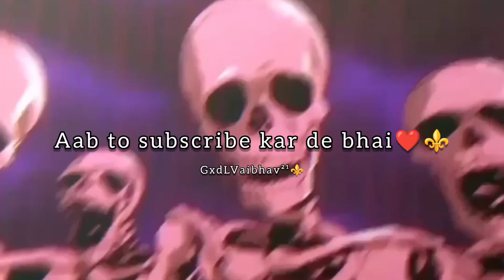jalwa hai hamara🤡🤣 wait for times reaction🔥motivation melgay🥺❤bgmi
•• follow karo guy's 🥺 ••